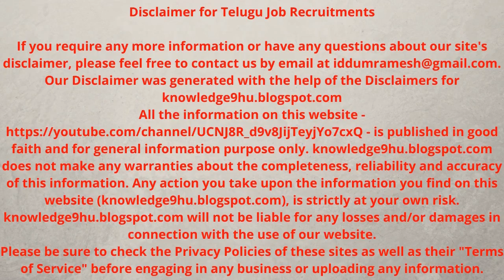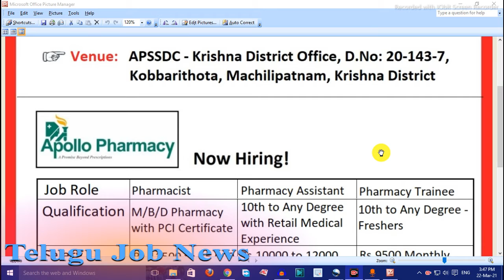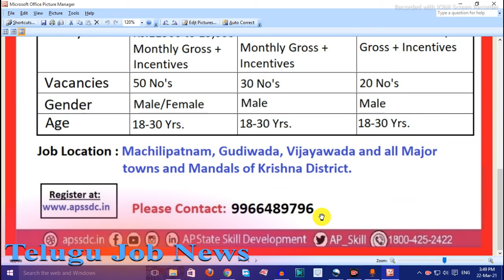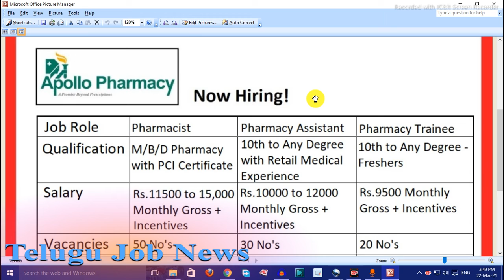ఆంధ్ర ప్రదేశ్ స్కిల్ డెవలప్మెంట్ ద్వారా అపోలో ఫార్మసీ జాబ్స్-2021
Complete details: ఆంధ్ర ప్రదేశ్ స్కిల్ డెవలప్మెంట్ ద్వారా అపోలో ఫార్మసీ జాబ్స్-2021
( క్వాలిఫికేషన్10/Inter
Science Degree
B/D/M Pharmacy)

(10th పాస్ అయితే చాలు)

(10/Inter/Science Degree/ITI/Diploma/B/D/M Pharmacy)

10/Inter/Any Degree/ITI/Diploma/B/D/M Pharmacy/MSc/B/M Tech
MEGA JOB MELA ON 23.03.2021

PRT & TGT Computer Instructor
Educational Counsellor
SportsCoach
Data Entry Operator
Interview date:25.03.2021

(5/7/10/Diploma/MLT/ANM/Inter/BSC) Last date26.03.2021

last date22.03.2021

Data Entry, Staff Nurse, Attendant, Laundry Supervisor,
(8/10/Degree/ITI/Diploma/ANM/GNM etc...)

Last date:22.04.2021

(WITH SUPPORT OF(ALL INDIA COUNCIL OF EDUCATION)AICTE CISCO AND NASSCOM)

(Age 25-40 M/F ANY INDIAN)

(స్టాఫ్ నర్స్  జాబ్స్ ) Last date 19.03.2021

(SSC/ITI/DIPLOMA IN ENGINEERING)

(ANY DEGREE/LAW DEGREE/CA DEGREE)